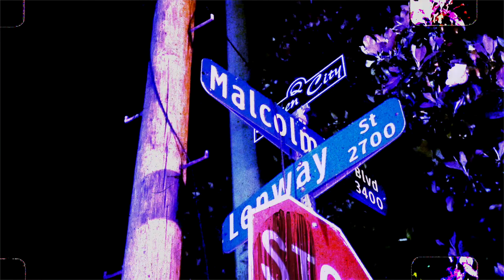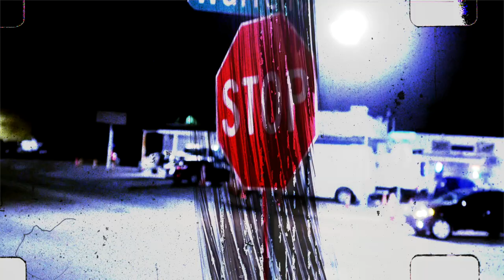JJ The Prince x COD, Finesse Kenny, Spoon, Drop42 - 42ce Anniversary (Exclusive By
Directed By :: @BenGFilmz